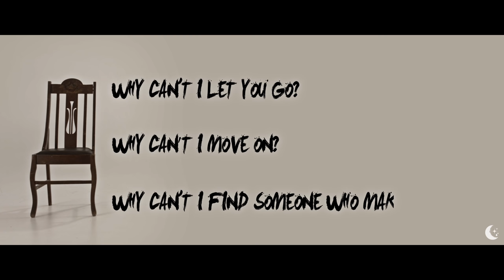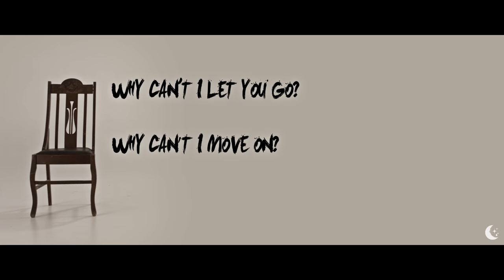Stepson - This Is How It Feels (OFFICIAL MUSIC VIDEO)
Dreambound

Artist: Stepson
Song: This Is How It Feels
Album: 'Echoes In An Empty Room' (EP 2015)
Hometown: Brisbane/Port Macquarie, Australia

Lyrics:

Why can't I let you go ?
Why can't I find someone who makes me happy ?
I can't, I've tried

But I hope you're happy
Because I'm far from being fine and
I hope you're happy
Because I'm just a waste of time

I was never good enough for you
I was scared of the truth
Scared that it was possible
That I could love you

And the thing that hurts the most
Is that I made you my happiness
And now that you're gone
You've taken it with you

You say you give
But all you do is take
And you've taken everything
That makes me, me

This is how it feels
To feel nothing
I wonder how it feels
To feel something again

Is this how you feel ?
Like nothing ?
I wonder how you feel

Have you ever felt worthless ?
You make me feel worthless
Have you ever felt ?